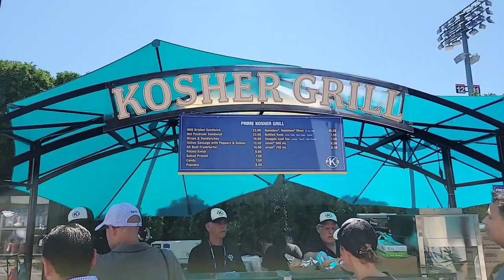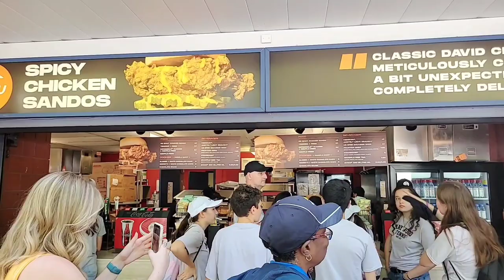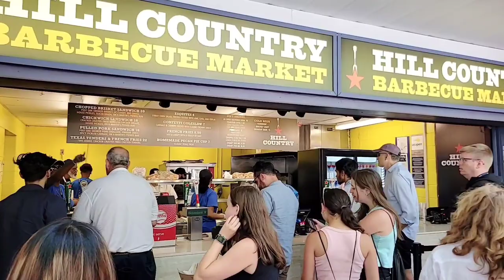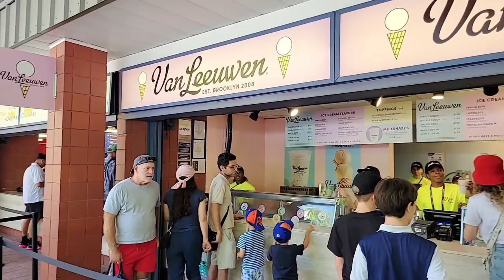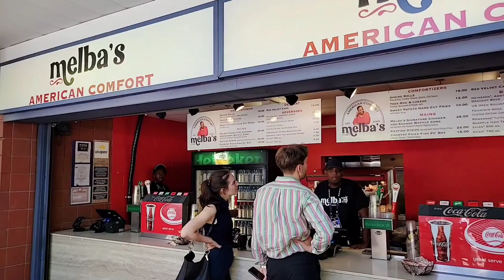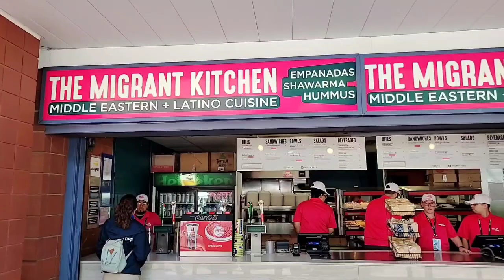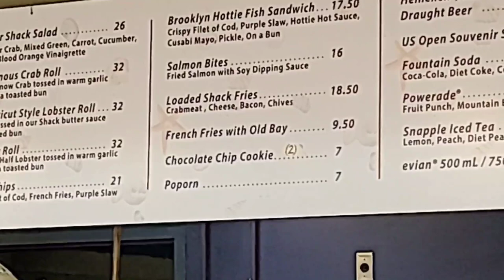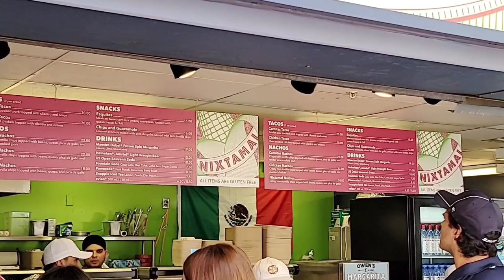FOOD COURT at US Open up to $50 Per Person? US Open Food Prices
7S Open food prices. FOOD COURT at US Open is up to $50 Per Person for a decent meal with a dessert and a drink?

A complete walk-around of the Food Court at US Open Tennis Championships in Flushing Meadows - Corona Park in Queens, New York City. Prepare to pay up to $50.00 for a decent meal with a dessert and a drink!

2023 US Open Tennis Fan Week. Livestream August 23, 2023.

with: Novak Djokovic, Iga Swiatek, Daniil Medvedev, Venus Williams, tennis stadiums and courts walk-arounds, and more!

During the 2023 US Open Tennis Fan Week at The USTA Billie Jean King National Tennis Center in Flushing Meadows–Corona Park, Queens, New York City, the grounds are free and open to the public with a variety of fun 2023 US Open tennis events and activities for everyone. Each day at the 2023 US Open Tennis Fan Week has its own featured events around the grounds of The USTA Billie Jean King National Tennis Center.

🥎 2023 US Open Tennis Fan Week in Queens, New York. NYC LIVE stream August 23, 2023.

The USTA Billie Jean King National Tennis Center in Flushing Meadows–Corona Park, Queens, New York City has staged the US Open Tennis Championships since 1978.

The Billie Jean King National Tennis Center has 22 courts set across 46.5 acres with an additional 12 practice courts located in a complex outside the main grounds.

The main court is the 23,771-seat Arthur Ashe Stadium, which opened in 1997. The stadium is named after Arthur Ashe, who won the men's singles title at the inaugural US Open in 1968, and was inducted into the International Tennis Hall of Fame in 1985.

The second largest court is the 14,061-seat Louis Armstrong Stadium.

The third largest court is the 8,125-seat Grandstand.

Court 17 in the southeast corner of the grounds is the fourth largest stadium. It has a seating capacity of 2,800.

Anyone stealing and republishing this livestream/video and/or any other content originally produced, ivestreamed, recorded, published, posted by Live Walking NYC is reported to Youtube for violating Copyright rules and regulations.